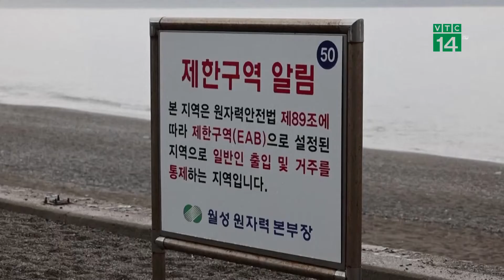Bản tin Năng lượng hiệu quả ngày 26/09/2022 | VTC14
VTC14 | Mời quý vị theo dõi bản tin Nănglượnghiệuquả với nhiều tin tức đáng chú ý về tiết kiệm năng lượng